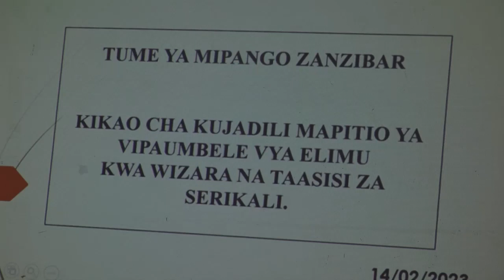VIJUE VIPAO MBELEVYA SEREKALI KATIKA AJIRA